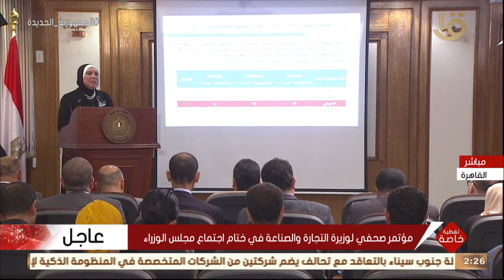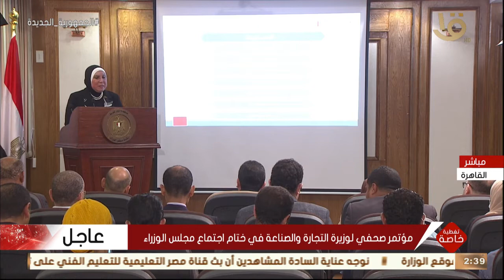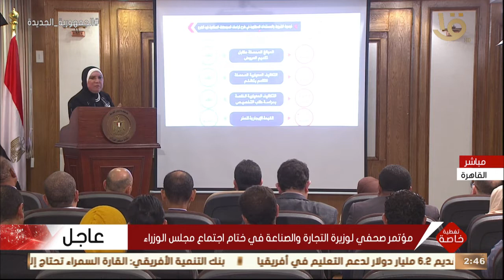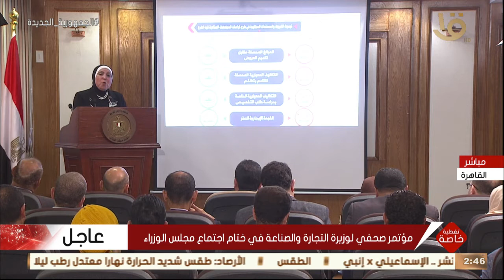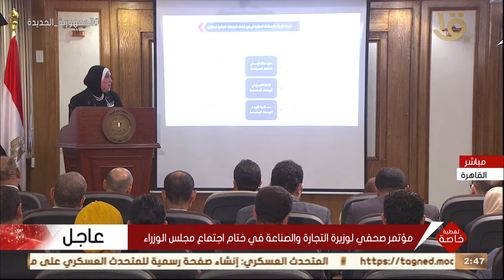تغطية خاصة | مؤتمر صحفي لوزيرة التجارة والصناعة في ختام اجتماع مجلس الوزراء